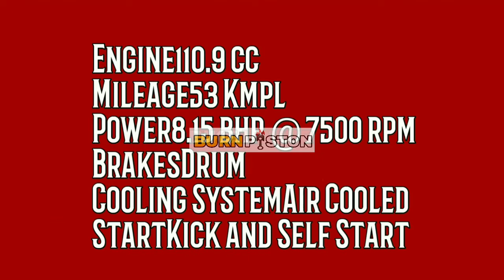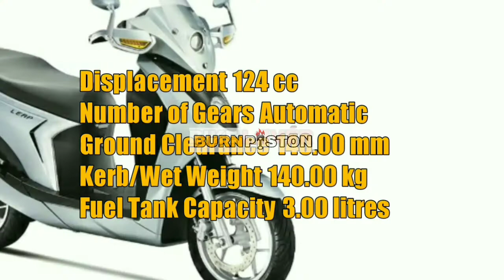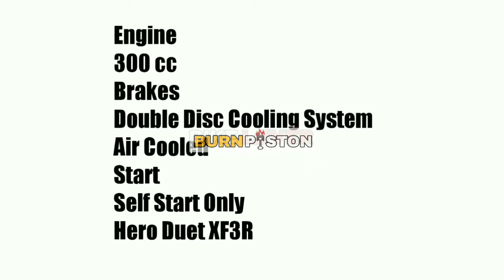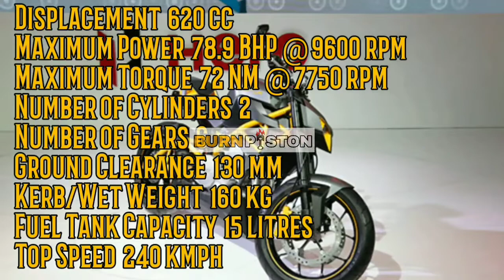Upcoming HERO Bike In 2019